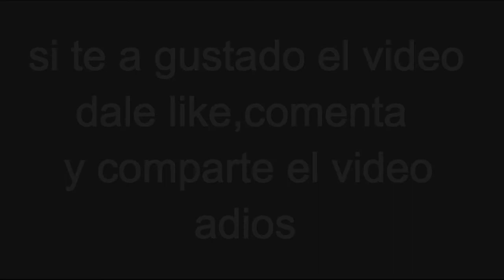TOP tecnicas de Elemental Battlegrounds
un video pro